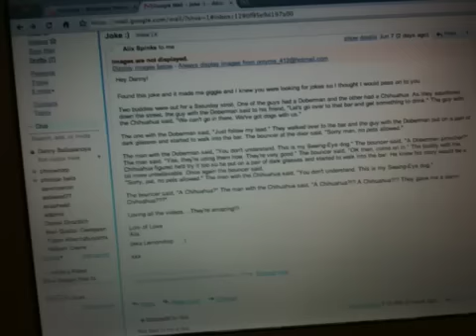Seeing EYE DOG JOKE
Pretty funny thanks alex for sharing.

-d